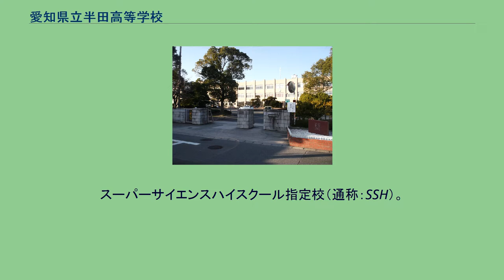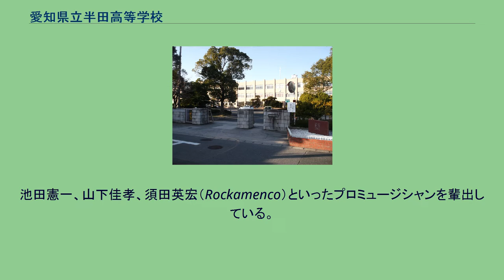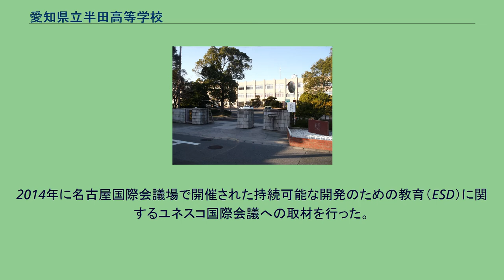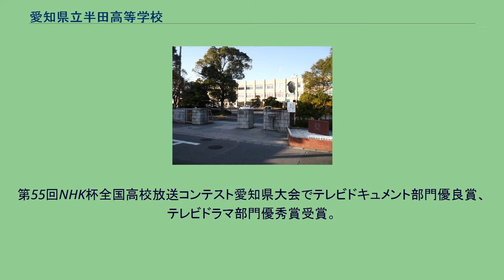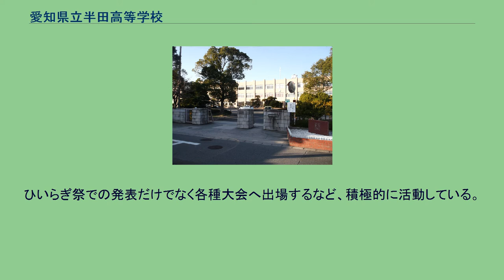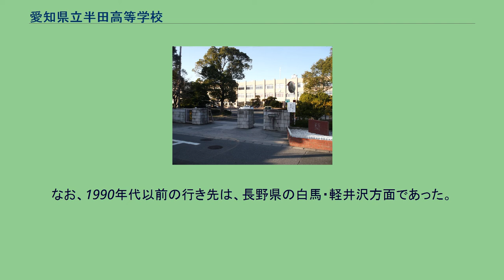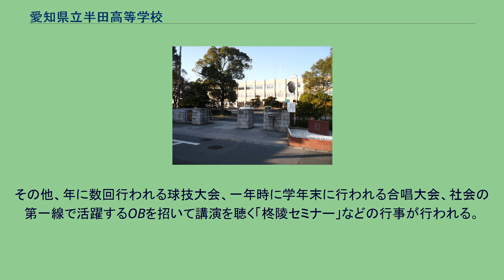愛知県立半田高等学校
愛知県立半田高等学校（あいちけんりつ はんだこうとうがっこう）は、愛知県半田市出口町一丁目に所在する県立高等学校。
スーパーサイエンスハイスクール指定校（通称：SSH）。
略称は「半高」。
1919年に愛知県立第七中学校として開校。
知多半島全域から生徒が集まる。
通称は「半高」（はんこう）。
毎年、東京大学や京都大学、名古屋大学をはじめとする難関大学への合格・進学者を多数輩出しており、愛知県内でも有数の進学校として知られている。
また、日本経済団体連合会歴代会長を2名輩出している。
（旧経団連7代目会長平岩外四、現経団連4代目会長榊原定征）。
校章や校歌、各種行事等の名称に「柊」が使われているが、これはかつて学校の近辺にヒイラギがたくさん生えていたことに由来するといわれており、現在でも近辺に「柊町」と言われる地名が存在する。
2004年4月、旧定時制の校舎等を改修して、愛知県立ひいらぎ養護学校（現・愛知県立ひいらぎ特別支援学校）が開校。
同一敷地内に普通科高等学校と特別支援学校が立地している。
これは全国的にも珍しいことであり、両校は各種交流を進めている。
2009年を以って、前身校である愛知県立半田女学校設立100周年を記念して、11月に創立記念式典が半田市福祉文化会館雁宿ホールにて催行された。
2018年11月、創立100周年を記念して、半田高等学校100周年記念式典が半田市福祉文化会館雁宿ホールにて催行された。
司会は本校33回生のNHKエグゼクティブアナウンサー広坂安伸が務めた。
2018年度より、50分6時間授業から、65分5時間授業へと変更された。
2019年現在、以下の２校と姉妹校提携を結んでいる。
校舎は3棟からなり、1970～74年の間に建築された、いずれも鉄筋コンクリート3階建てである。
老朽化が進み、至る所で破損が目立っていたが、2010年度から続いた耐震工事により、修復されつつある。
南から順に本館、第2棟、第3棟と呼ばれる。
東西の渡り廊下によってそれぞれの棟は結ばれている。
酷暑対策として、2007年夏から知多地域の高等学校で初めて、すべての普通教室に空調設備が設置されている（但し一部の特別教室や体育館等には未設置）。
空調費用については受益者負担の原則に基づき、PTAを通じて生徒の保護者から徴収している。
2006年秋までは、第1棟の南側に「柊陵会館」という建物があった。
もともとは図書館として建設されたものであったが、図書館が現在の校舎に移転した後は、主に自習室として使用されていた。
老朽化が著しかったために取り壊され更地となった。
複雑な経緯で建設されたため、県による建て替えは行われないが、同窓会である「柊会」の尽力により2007年夏には新会館が建設される予定であった。
しかし、反対もあり予定より募金が遅れ、2007年12月4日に着工し、翌2008年1月31日に数千万円の費用をかけ、竣工した。
新柊陵会館に設置されている施設は以下の通り 旧柊陵会館に設置されていた施設は以下の通り。
校舎北に、瓦葺きの木造の建物が存在する。
これは半田高校が戦前の愛知県立旧制第七中学校時代に建てられたものであり、その当時の貴重な資料などが保管されている。
各部活動等が使用することもあるが、耐震強度に問題があるとされ、2018年まで倉庫として使用されていた。
2018年の10月に改修され、授業、プレゼン等で使われている。
そのほか武道場北側に部活動などの合宿でかつて使われていた宿泊棟が存在するが、老朽化における衛生上の理由で現在は箏曲部の活動場所として利用されている。
また、隣接するひいらぎ特別支援学校の体育館も部活動の際には使用できる。
なお、この体育館は同校開校まで、半田高校昼間定時制課程（現在は廃止）が使用していたものである。
校訓は存在しないが、「自主自律」「自己管理能力の発揮」をモットーとしており、地域の代表校の生徒としてふさわしい、自主的な分別ある行動に徹するよう呼びかけられている。
現在は全日制課程・普通科のみが設置されている。
かつては定時制課程も設置されていたが、夜間定時制課程は1975年度まで、昼間定時制課程は2000年度までで廃止されている。
なお昼間定時制課程の校舎跡地には、2004年度に愛知県立ひいらぎ特別支援学校が開校した。
類型については、第2学年で文系と理系にわかれ、第3学年では...